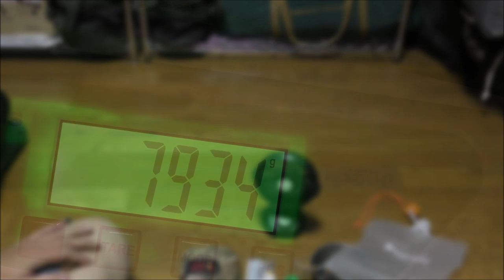ソロキャンプ 軽量8kg キャンプ道具紹介 ＆ MTBをキャンプ使用にカスタマイズ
2019/07/08
最近軽量化にハマってまして。キャンプ道具も人間も軽量化ｗ
お陰様でそろそろ目標体重６５ｋｇを達成出来そうです。２０ｋｇ減。
キャンプ道具もワンズが居なければ、８ｋｇまで落としていってます。
近日中に自転車キャンプ行くのでその用意をしておりましたm(_ _)m。

自転車荷台 リアキャリア 後付け 荷物ラック 耐荷重50KGS

ROSWHEEL 自転車サイドバッグ ユニセックス カーキ 14892

自転車 かご 脱着式 前かご バスケット

キャットアイ(CAT EYE) サイクルコンピュータ MICRO WIRELESS CC-MC200W